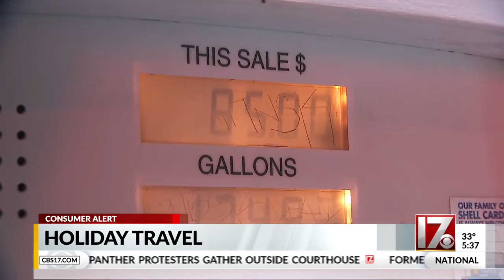Gas prices still high as Thanksgiving holiday is just days away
The roads are expected to be much busier this year as compared to last year and gas prices are significantly higher as well.